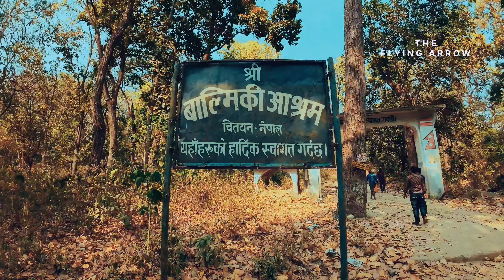Most Beautiful Village in Bihar India | Village between India-Nepal Border | Valmiki Tiger Reserve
Valmiki Nagar Tiger Reserve tiger tigerreserve travel valmiki bihar nepal india Gorakhpur to Valmiki Nagar by car.

Valmiki Tiger Reserve forms the eastern most limit of the Himalayan Terai forests in India and is the only tiger reserve of Bihar. Situated in the Gangetic Plains bio-geographic zone of the country, the forest has combination of bhabar and terai tracts. Valmiki Tiger Reserve lies in the north-western (mostly in the West Champaran) district of Bihar. Name of the district has been derived from two words Champa and Aranya meaning Forest of Champa trees.

Sanctuary is reported to shelter of 250 species of birds 53 mammals, 145 birds, 26 reptile and 13 amphibians and Tiger Reserve.

Hi! I'm om. On my channel, you will find my life style. I love to make video, vlog and sharing my experiences with you. We all have Created Many Memorable and Unforgettable moments In our Life..🎭 And we will Gonna Miss our Life 😘.

hit likes.

lots of  ❤️

Itna hi pyar is channel ko bhi Dena

For Room or Jungle Safari online book please visit on this site:-

Vlogging Gear
my smartphone
My gimble